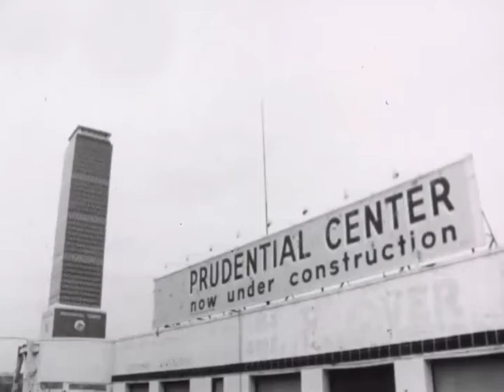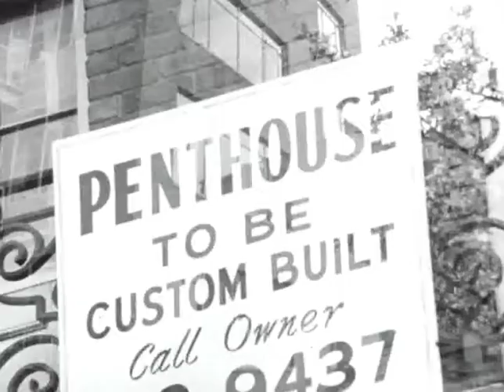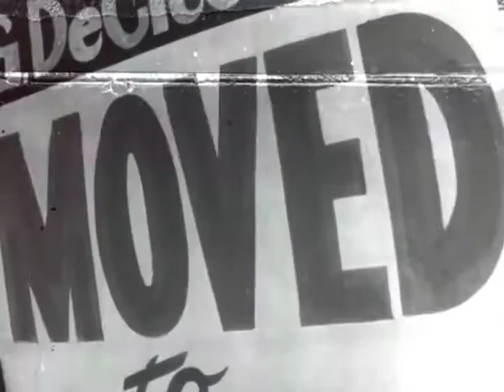WBZ Archives: Prudential Building Grand Opening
On this date in 1965, the Prudential Building opened to the public. Becoming the tallest building in Boston, it transformed the Bay Bay skyline.